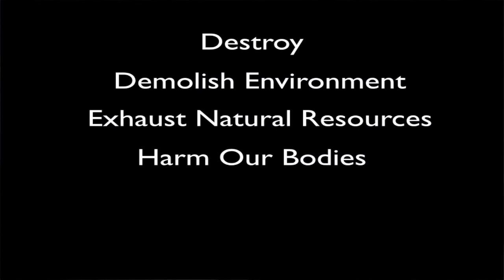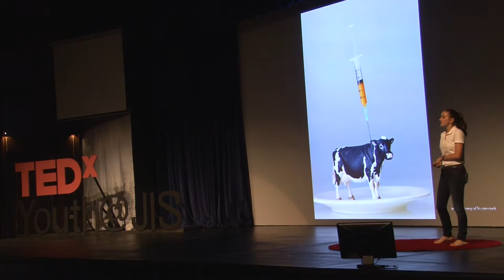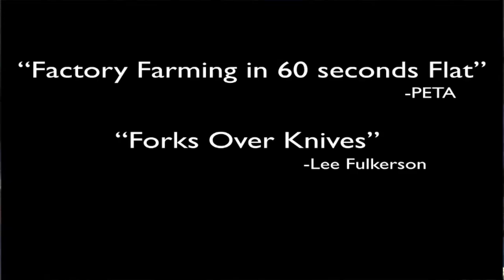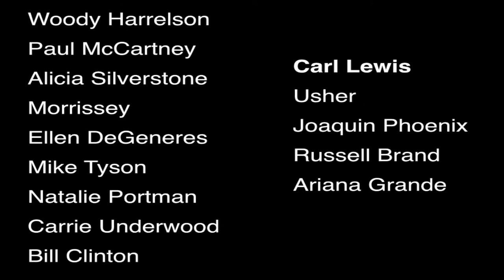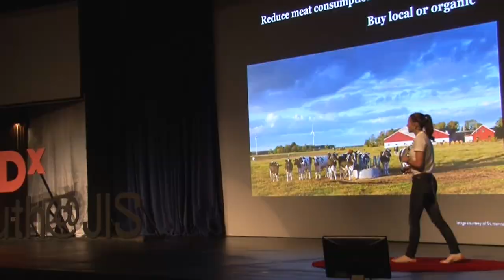Factory farming | Claire Varnai | TEDxYouth@JIS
Do you know where your meat comes from? Last year Claire Varnai looked further into the farming industry and found that over 95% of the world’s leading meat industries use a method of production called Factory Farming. These major industries’ demand for more meat and more profit has led to significant abuse of the environment, animals, and in the end, our bodies. Claire provides simple and effective solutions to become more sustainable and friendly to our earth, health, and animals.

Claire Varnai  is a student at Jakarta Intercultural School in Indonesia.